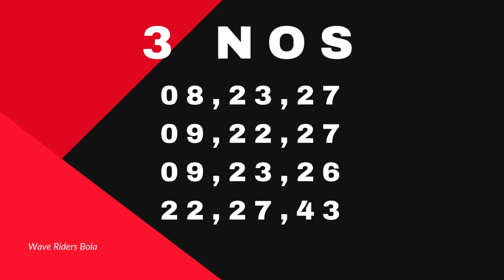UK 49S Today prediction numbers for lunch and tea time draw (21.02.2023)